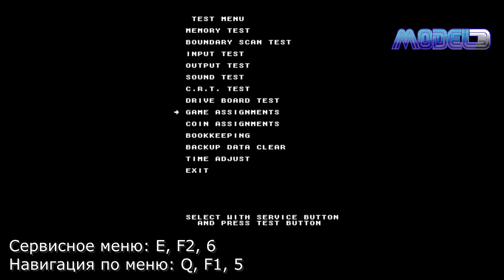Sega Model 2/3 - Ошибка "Cancelled Network Board Not Present"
Или на карту Сбербанка / Тинькофф (номер напишу в лс)

Так же в шапке вы найдете различные коллекции ромов, обложки, видео-превью, темы и многое другое.

Таймкоды:
00:00​ Ошибка
00:05​ Сервисное меню
00:22 Решение